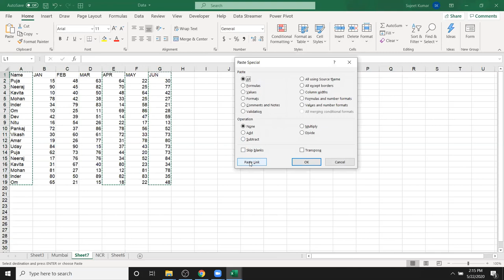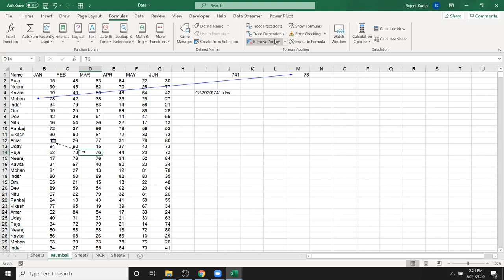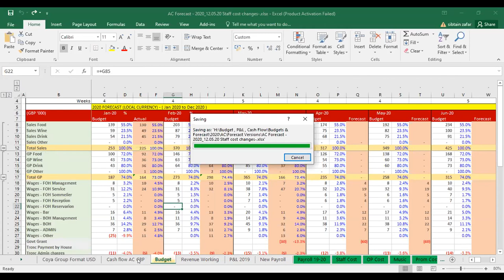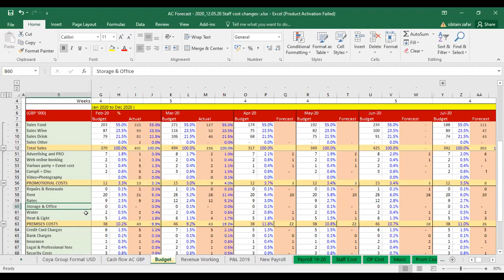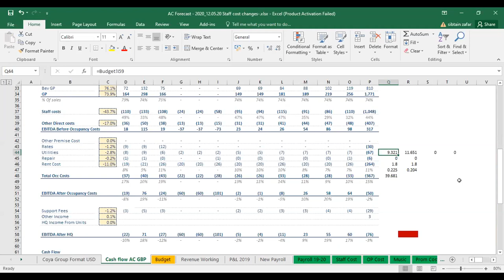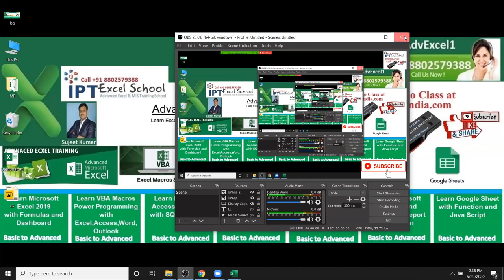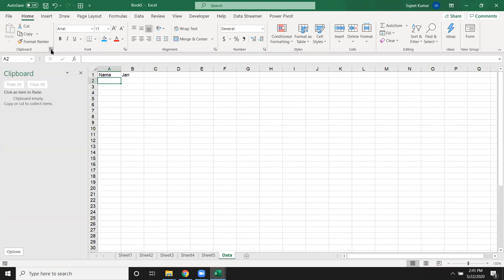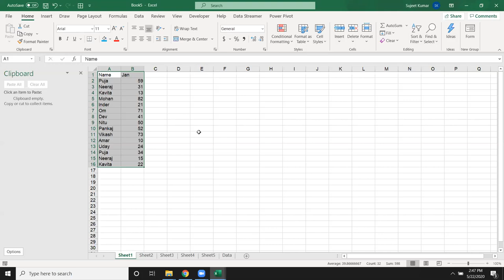Advance Excel Training